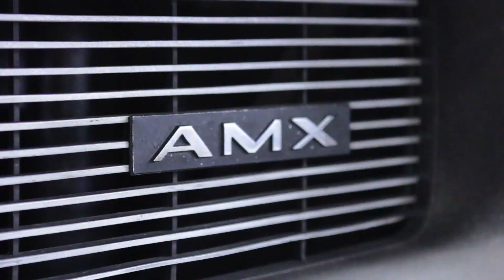1937 Chevrolet Coupe for sale